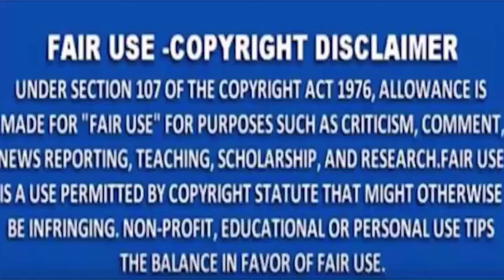MNS NEWS -जम्मू कश्मीर के बारामुल्ला में आतंकी हमला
MNSNEWSLIVE# MNS#MNSNEWS NAGPUR जम्मू कश्मीर के बारामुल्ला में आतंकी हमला